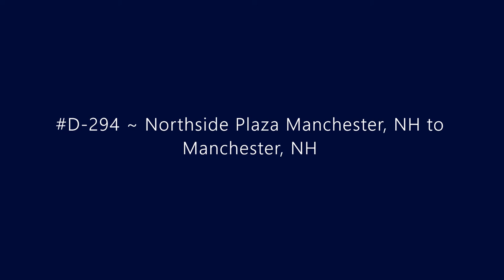D-294 ~ North Side Plaza Manchester, NH to Manchester, NH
Driving from North Side Plaza Manchester, NH to Manchester, NH.